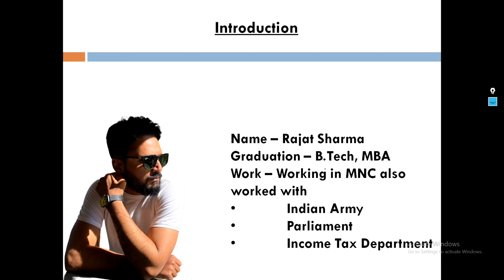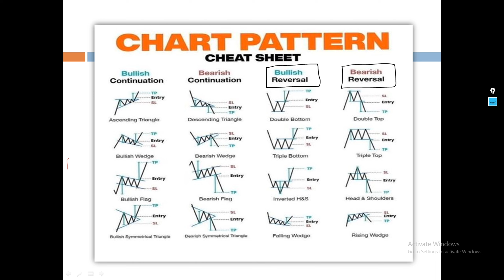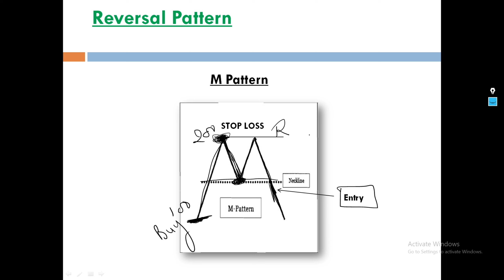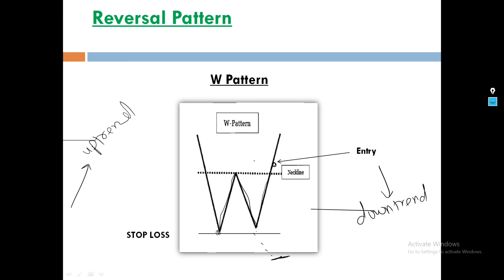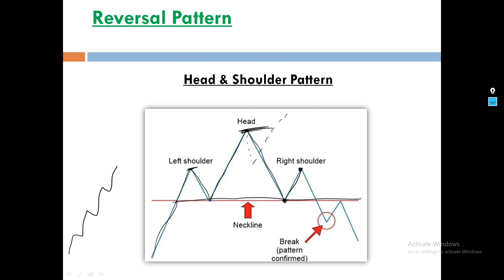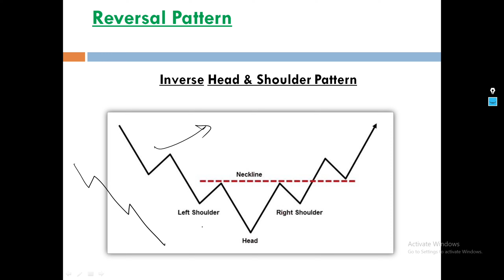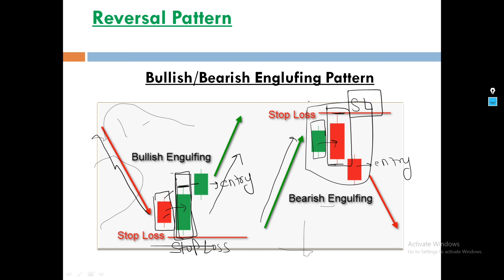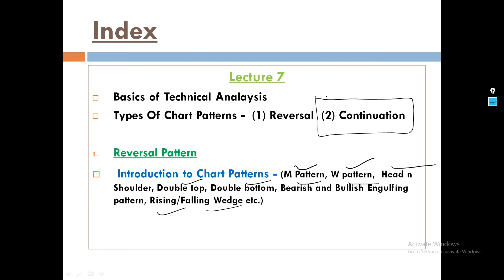Chart Pattern Analysis || Technical Analysis for beginners || Option trading | L- 07 || Bull vs Bear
"Bull vs Bear" YouTube Channel is only an Educational Platform and it is not registered under any of the SEBI Regulations. We make no representation as to the Timeliness, Accuracy, Profitability or Suitability of any content on this Channel, and cannot be held liable for any Irregularity or Inaccuracy.